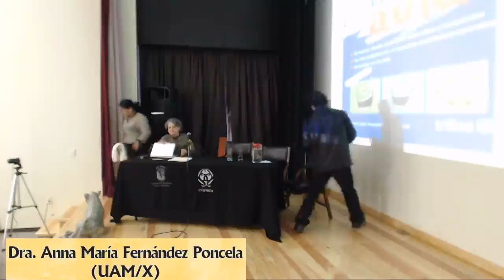Metodologías de investigación con enfoque en estudios culturales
Imparte la Dra. Anna María Fernández Poncela (UAM/X)
Presenta: Martin de la Cruz López Moya